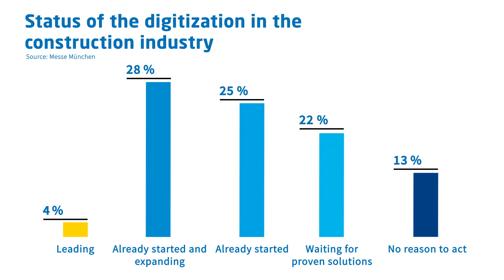bauma 2019 | Media Dialogue with a Focus on Digitization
The world's largest trade fair will be even larger in 2019. Two new halls. More open space. At bauma media dialogue, which brings exhibitors and journalists together in the run-up to bauma, the current figures were presented to the trade fair and also to the industry as a whole.

Klaus Dittrich, CEO Messe München:
"The construction machinery industry around the world is very, very healthy. Despite all the economic challenges we’re now seeing, with BREXIT andx a trade war between the US and China, the industry is confident and is also approaching bauma 2019 with great confidence."

Despite the positive prospects: the construction machinery industry faces major challenges. The most important topics are, above all, shortage of skilled labour and digitisation.

Ralf Lüddemann, Chairman of the Central Association of the German Construction Industry e.V.:
"The problems of digitisation and shortage of skilled labour parallel. They can’t be separated from each other. We simply address the shortage of skilled workers by trying to invest in training, because in the course of digitization, our employees’ working environments are also changing. And, of course, we also have to take the employees with us in these changed working conditions."

Given that, the state of digitization is quite diverse. A recent study by Messe München found that only 4% of respondents say they are among the frontrunners. Nevertheless, around 20% do not see any need for action at the moment.

Franz-Josef Paus, Chairman of FB Construction Machinery in the VDMA:
"The big challenge now is, to make the products smarter. And, to use intelligence where it makes sense, also on all platforms, via all manufacturers, so the productivity on the construction sites, of our customers increases. Because it is no use to a contractor if three out of ten of their machines are connected and the other seven are not. Manufacturers and users will be expecting solutions to these challenges at bauma 2019."

"I believe the message coming from bauma will be: digitization is the future of this industry."